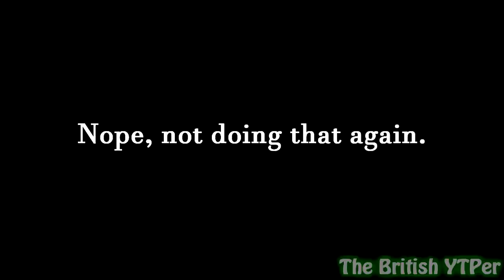[YTP TENNIS] Chocolate Lightning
Round 12 vs Antonio y,w,p
Finally finished this video! The time it took to make this spanned 4 days (from 15/4/2020 to 18/4/2020) [I'm including 15/4/2020 as a day]
This is another video which was going to look different than what you're seeing now.